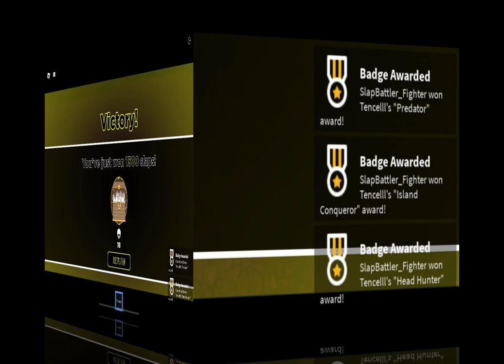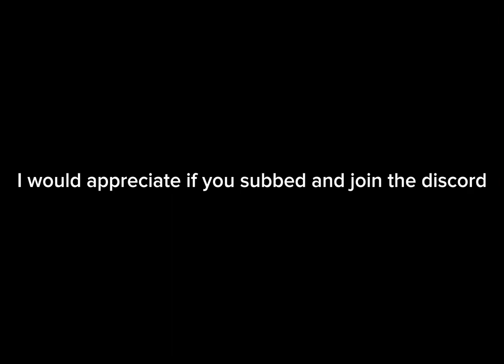I got 100 of my fans DETONATOR | Roblox Slap Battles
Sub and like if you think this content is 🔥